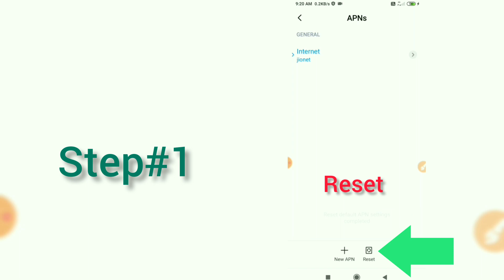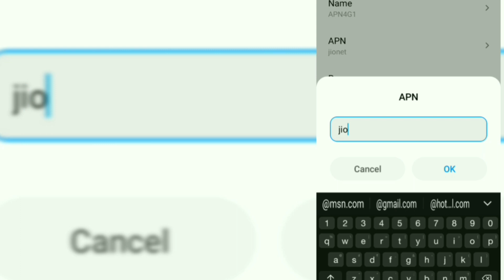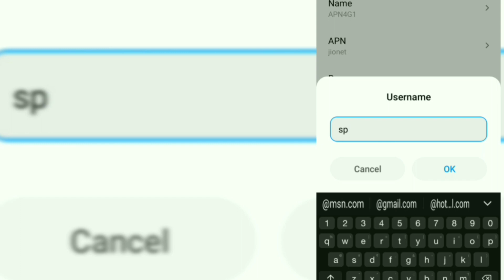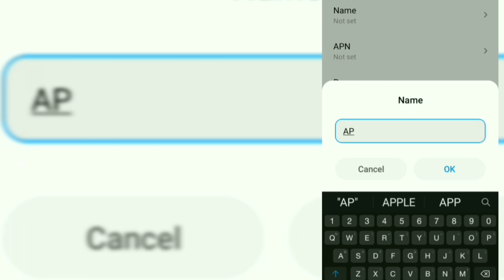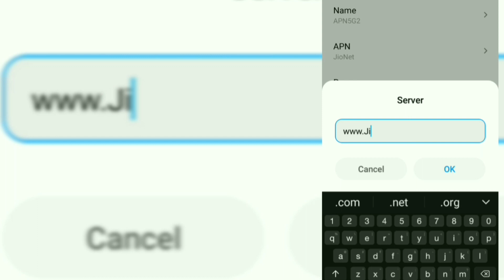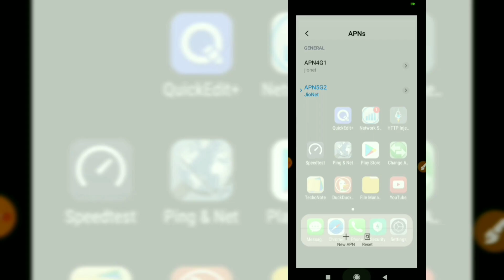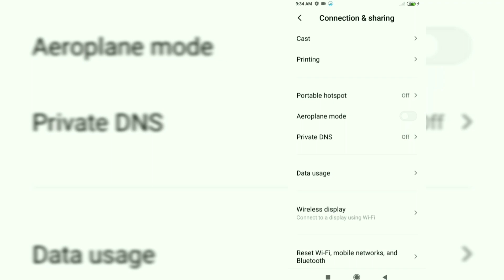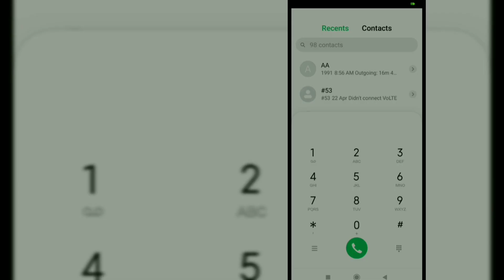Jio APN Settings 2021 and 2022 any time 5G speed for Android mobile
Hello Friends,
a New 4G APN Settings in this video Have Shared | A Just Apply the New Secret Settings You can get 4G Speeds | When using mobile data (3G / 4G) on your Android devices, you can get super-fast internet speeds by changing just one setting | 2021 New 4G APN Speed 30Mbps. Jio 4G Sim Card
 ▶Android User's.
▶APN Settings for Android
1.▶Tap the [Settings] icon in the app list screen.
2.▶Tap [More...] from [WIRELESS & NETWORKS], and then tap [Mobile networks].
3.▶Tap [Access Point Names].
4.▶From the menu button, tap [Save]. Return to APN list screen and tap the created APN radio button. The setting is now complete.

▶note: free sounds | music |song. By▶[NCS]